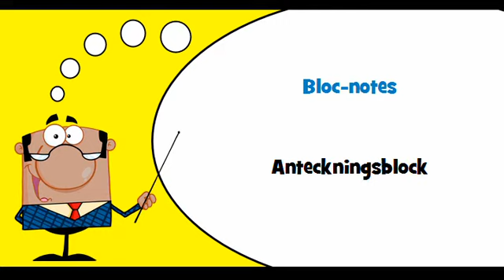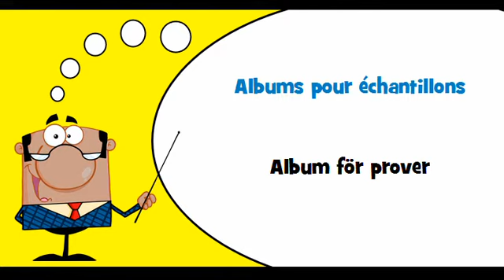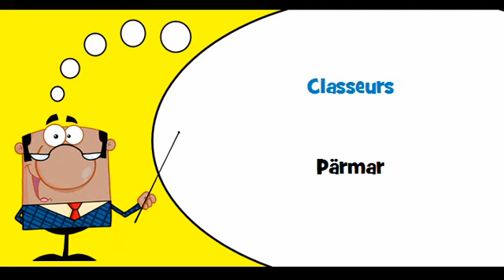VOCABULAIRE FRANÇAIS SUEDOIS # Thème = Registres en papier ou en carton